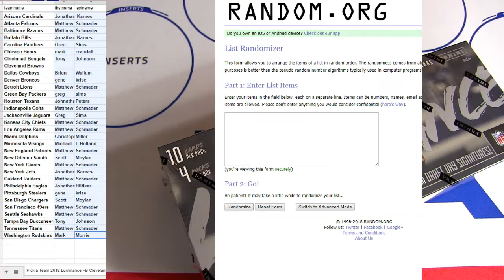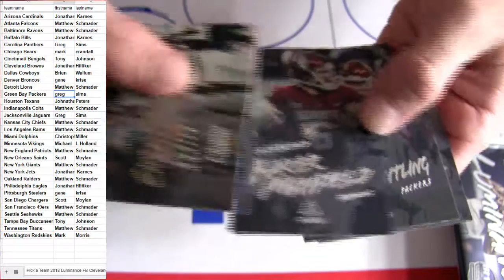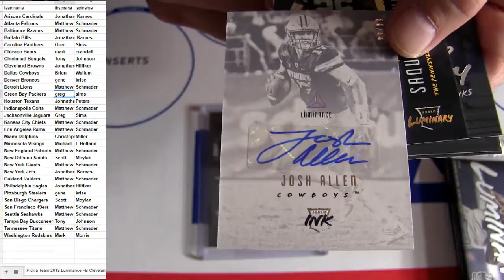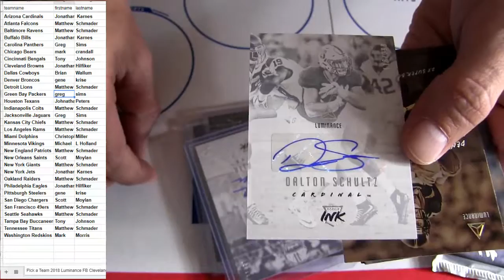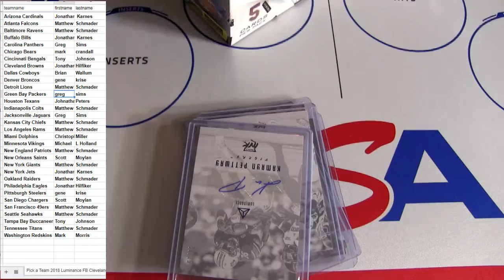18 Luminance FB #23